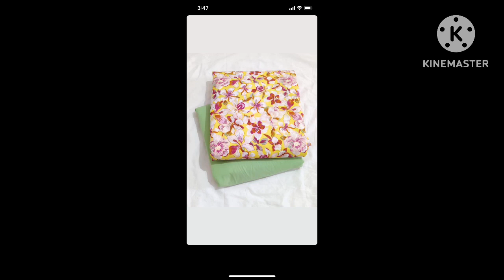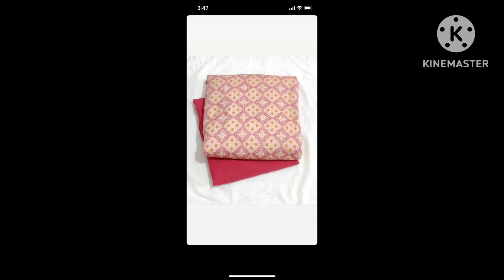Cotton printed suits # matching suits #2023